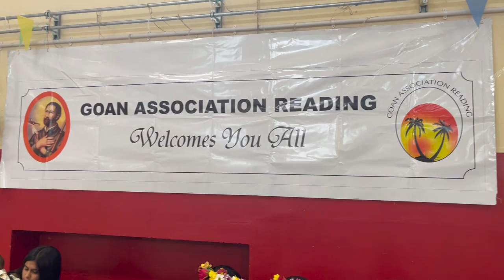Sao Joao Celebration (Goan Association Reading) 2023